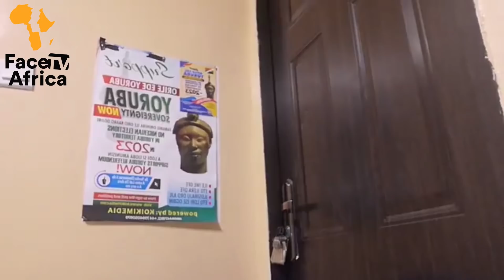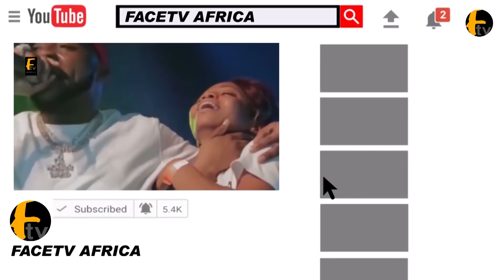ODUDUWA REPUBLIC FINALLY SAYS UNITED NATION HAS NO RIGHT TO STOP THEIR ACTIONS